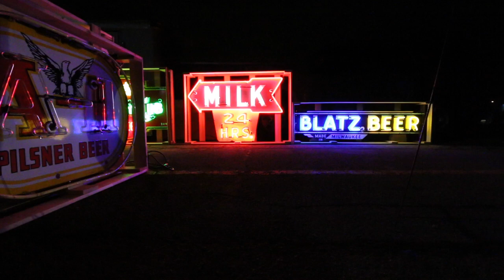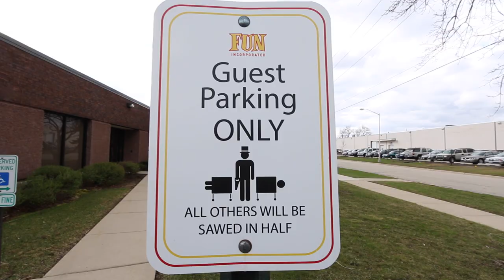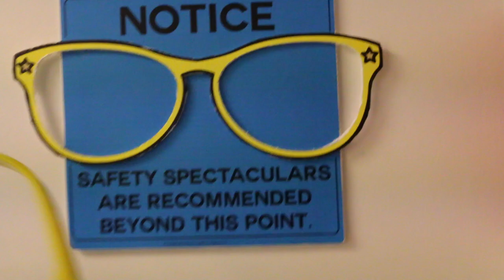Finger FIRE Prank and I BOUGHT A JUKEBOX!!!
Official Site: justinflom.com This is my FACEBOOK daily video project. I'll try it here on YouTube as well for a bit. BUT SERIOUSLY GUYS...the audience is watching from Facebook.